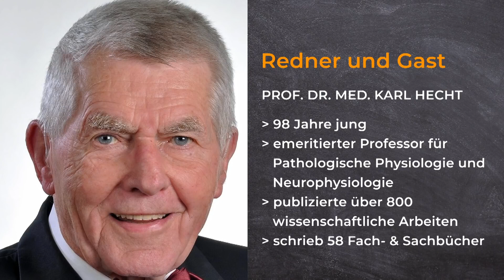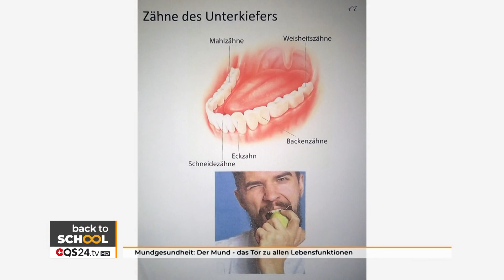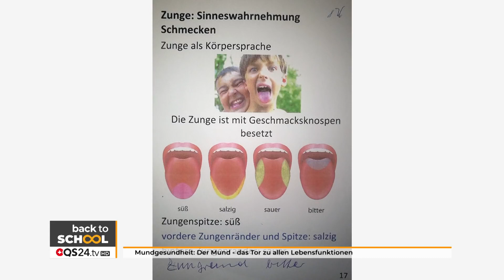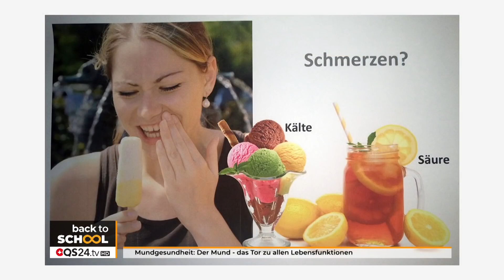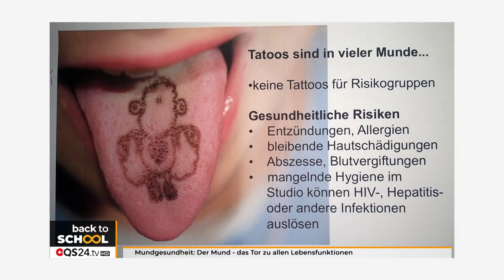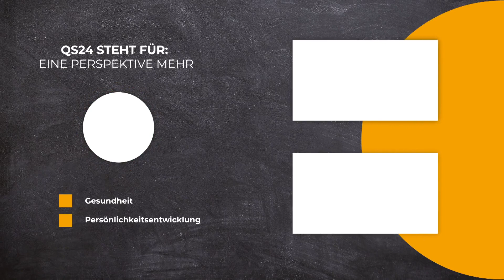Mundgesundheit: Der Mund - das Tor zu allen Lebensfunktionen | Prof. Dr. med. Karl Hecht | QS24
Prof. Dr. med. Karl Hecht ist ein deutscher Physiologe und Weltraummediziner. Er ist emeritierter Professor für experimentelle und klinische pathologische Physiologie der Humboldt-Universität zu Berlin. Hecht kann aus einem Erfahrungsschatz von fast 97 Jahren schöpfen.

▬ Experte ▬▬▬▬▬▬▬▬▬▬▬▬▬▬▬▬▬
Prof. em. Prof. Dr. med. Karl Hecht
Sendungsnummer:

▬ Über QS24 ▬▬▬▬▬▬▬▬▬▬▬▬▬▬▬▬
QS24 stellt die erste deutschsprachige Informationsdatenbank dar, die die Naturheilkunde und ganzheitliche Medizin inklusive der Psyche abdeckt. Somit hat man eine weitere Sichtweise in Ergänzung zur herkömmlichen Medizin.

Haben Sie nicht genügend Zeit um sich regelmässig die Videos anzuschauen? Dann hören sie unsere Sendungen als Audio Podcast im Auto, im Zug oder wo immer Sie gerade sind